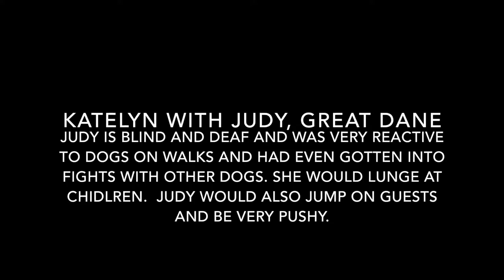Testimonial | Blind and Deaf Great Dane | Ecollar Training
Testimonial for partially blind and deaf Great Dane that was trained on an ecollar.

Ecollars are a great way for owners to communicate to their blind and/or deaf dogs.